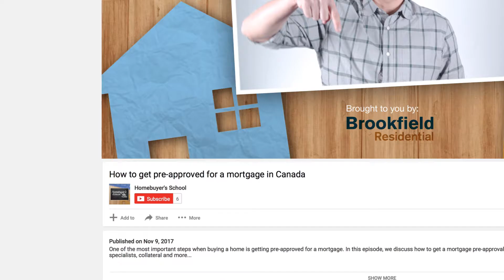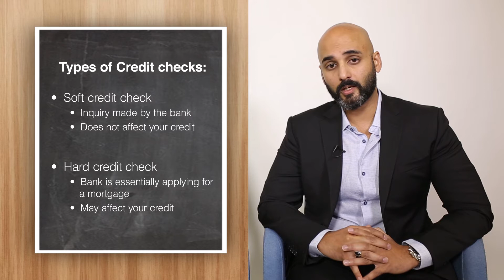When should I get pre approved for a mortgage (and how long it lasts for)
In this episode, we discuss when to get pre-approved for a mortgage, how long it lasts for and what happens if your financial situation changes. 💬 Remember to get your FREE guide from the experts before buying your next home

About this video:
Wondering when to get pre-approved for a mortgage during the home buying process? In this episode, I talk with Mujtaba Syed, Manager - Mobile Mortgage Specialist with TD Canada Trust, and we discuss when and how far in advance of buying a home should you look to get pre-approved. We also explore how long pre-approvals last for, what happens if your financial situation changes and how many times you can get approved.